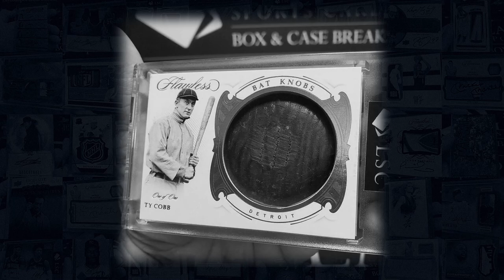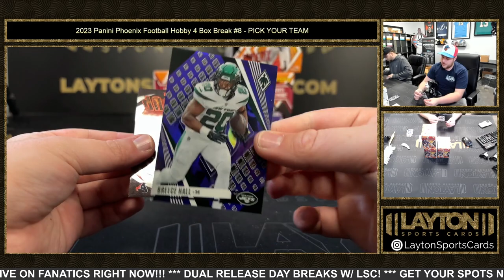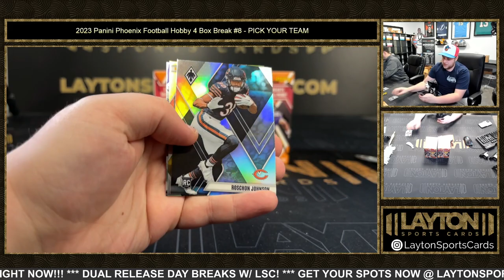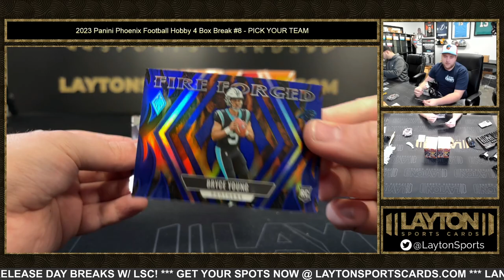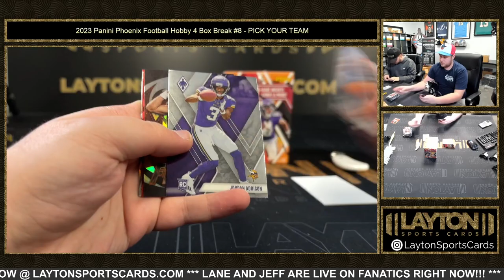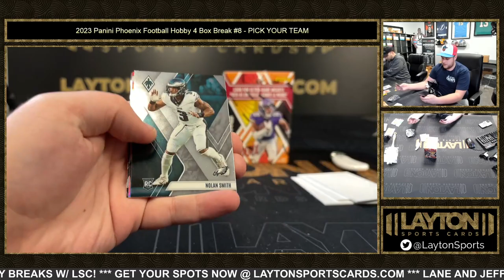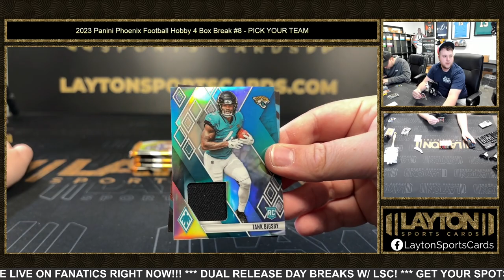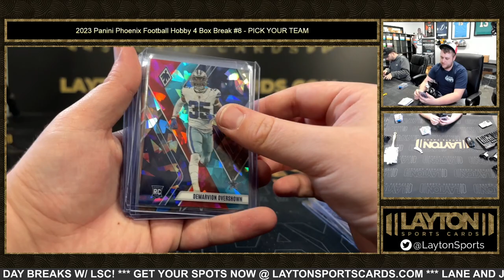2023 Panini Phoenix Football Hobby 4 Box Break #8 PICK YOUR TEAM